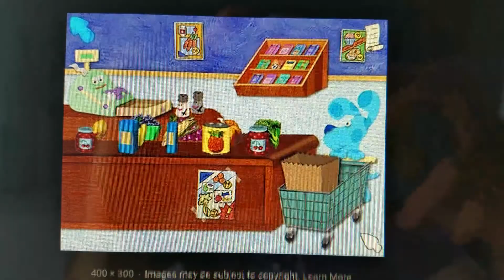What Do You Think of This Picture? #80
Its' Childhood